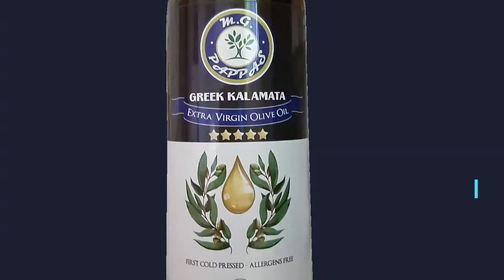M.G. PAPPAS Kalamata Extra Virgin Olive Oil Greek Unfiltered First Cold Pressed Fresh EVOO Greece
COMING FROM THE WORLD'S MOST POPULAR KALAMATA OLIVES - Instead of brands that are tasteless and cost more, get M.G. PAPPAS Kalamata EVOO produced from the world's most popular table olives, the Kalamata olives.

TRANSFORM YOUR EVERYDAY FOOD LIFE - Made with Kalamata Olives and being cold-pressed, unfiltered, unrefined, and unblended, our Kalamata Olive Oil has a mild to medium intensity with a well balanced peppery finish.

A HEALTHIER ALTERNATIVE - Unlike common Olive Oil, Kalamata EVOO can contribute to a healthier daily diet. Use it in salads, baked goods, mashed potatoes, etc. A favorite for dipping.

ALLERGEN FREE PREMIUM OLIVE OIL – To ensure everyone is able to enjoy our Kalamata olive oil, we’ve made sure that it has low acidity, is Gluten-free, rich in polyphenols and monounsaturated fats, with a healthy balance between omega 6 fatty acids and omega 3 fatty acids as well as free of most allergy sensitive ingredients.

SATISFACTION GUARANTEED – We treat all of our customers like family, so if for any reason you’re not satisfied with your single-origin olive oil, simply contact us at any time to solve the problem.

SOME MORE INFO ABOUT OUR GREEK KALAMATA EVOO
M.G. PAPPAS Kalamata EVOO is produced from Kalamata Olives. Kalamata Olives mean great quality and taste and we are excited to have this superior varietal in our Olive Oil collection. Kalamata olives grow in a more careful way than most other olive varieties, they have a special taste and even more health benefits. These are the basic reasons that they are more expensive.

Kalamata EVOO has an earthy flavor, full fresh fruity aroma with a great diversity of secondary aromas, especially apple with hints of almonds. Exp. date and Bartop-Pour spout are included on a glass bottle of 750ml. Pair it with our unique M.G. PAPPAS Balsamic Vinegars.

Our Balsamic Vinegar and Extra Virgin Olive Oil Collection contains the following products:

M.G. PAPPAS Balsamic Vinegar of Modena IGP Certified 8.5 Oz
M.G. PAPPAS Thick Balsamic Vinegar of Modena 8.5 Oz
M.G. PAPPAS White Balsamic Vinegar of Modena 8.5 Oz
M.G. PAPPAS Aged Balsamic Vinegar of Modena 13 Oz
M.G. PAPPAS Aged White Balsamic Vinegar of Modena 13 Oz
M.G. PAPPAS Greek Koroneiki Extra Virgin Olive Oil 25.5 Oz
M.G. PAPPAS Spanish Arbequina Extra Virgin Olive Oil 25.5 Oz
M.G. PAPPAS Italian Coratina Extra Virgin Olive Oil 25.5 Oz
M.G. PAPPAS Greek Kalamata Extra Virgin Olive Oil 25.5 Oz
M.G. PAPPAS Meyer Lemon Extra Virgin Olive Oil 17 Oz
M.G. PAPPAS Butter Extra Virgin Olive Oil Dairy Free 17 Oz
M.G. PAPPAS Spicy Tandoori Extra Virgin Olive Oil 17 Oz
M.G. PAPPAS White Truffle Extra Virgin Olive Oil 8.5 Oz
M.G. PAPPAS Aged Fig Balsamic Vinegar of Modena 13 Oz
M.G. PAPPAS Aged Lemon Balsamic Vinegar of Modena 13 Oz
M.G. PAPPAS Aged Pear Balsamic Vinegar of Modena 13 Oz
M.G. PAPPAS Aged Strawberry Balsamic Vinegar of Modena 13 Oz
M.G. PAPPAS Aged Chocolate Orange Balsamic Vinegar of Modena 13 Oz
M.G. PAPPAS Aged Lambrusco Vinegar of Modena 13 Oz
M.G. PAPPAS Serrano Chili Honey Vinegar 13 Oz